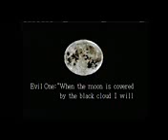Classic Game Room SPLATTERHOUSE 3 review for Sega Genesis